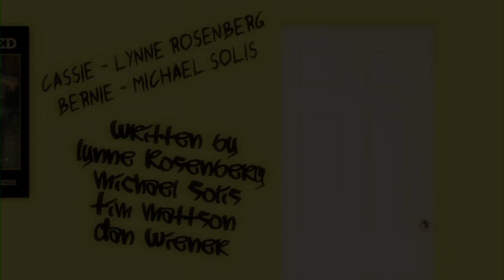Sockamamy "Reels on Wheels" (4) Sock Puppet Universe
Cassie and Bernie welcome the new intern Philip as they brainstorm a new business idea. The new idea? Netflix for the 80+ crowd, Reels on Wheels.